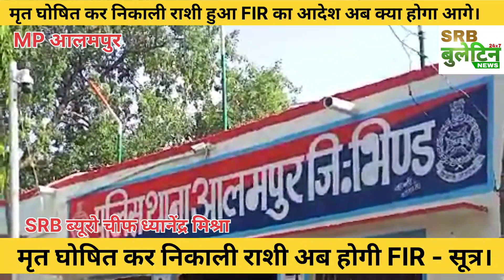अंधेर नगरी चौपट राजा की तर्ज पर चल रही नगर परिषद आलमपुर जिला भिण्ड